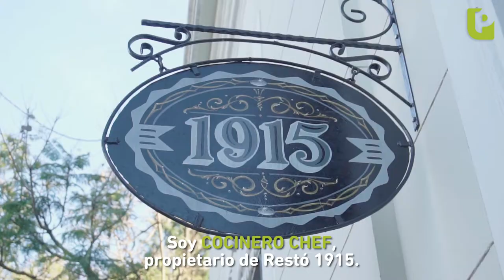Banco Provincia | Buenos Aires | MiHistoriaMiBanco - Javier Carpita